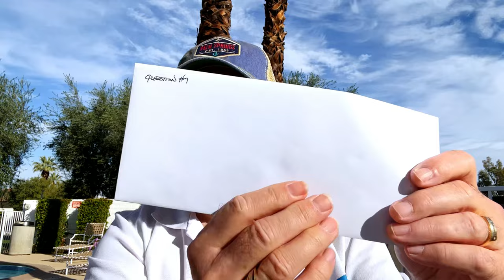10,000 Subscribers Laban 325 Fountain Pen Winner and Question & Answer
I'm answering questions and revealing the winner of the Laban 325 fountain pen!

Links:
Richard Binder's Stroke Widths Chart (pdf):

Etsy Shop for "Ink Buddy" Items:

Chapters:
00:00 Start
00:25 Introduction
03:42 Question 1
05:34 Question 2
06:06 Question 3
06:32 Question 4
07:43 Question 5
10:08 Question 6
10:45 Question 7
12:59 Question 8
14:46 Question 9
16:33 Question 10
18:18 Picking a WINNER

Concerto No. 1 in E major, Op. 8, RV 269, "Spring" (La primavera)
Allegro (in E major) by Antonio Vivaldi, in HD quality!